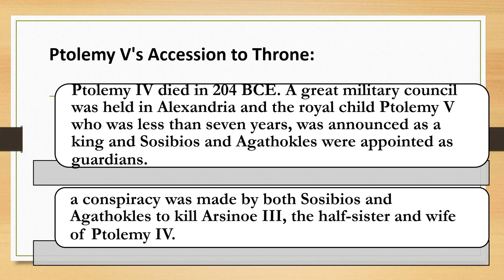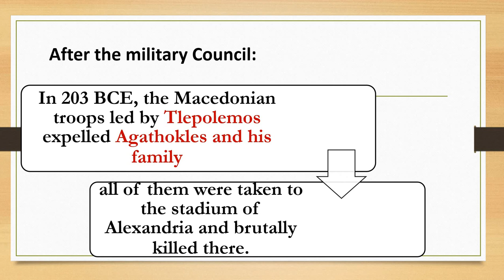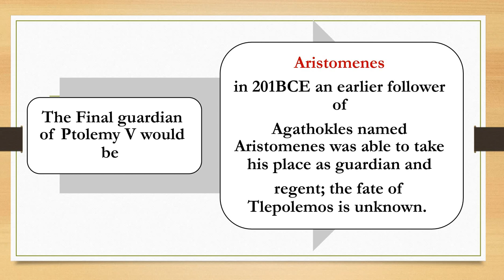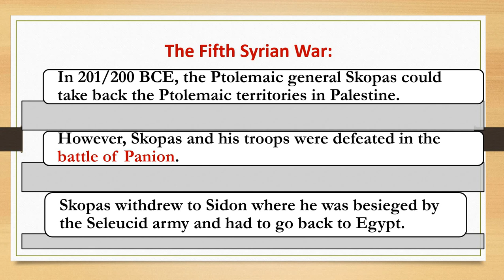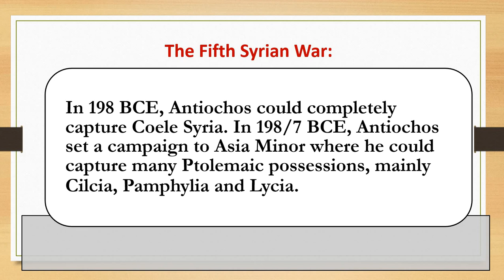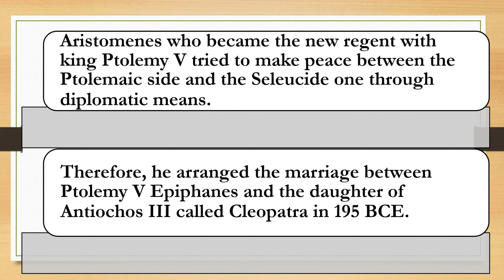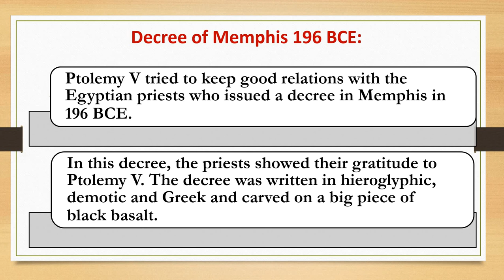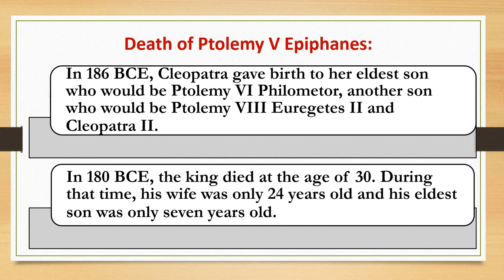Ptolemy V بطليموس الخامس